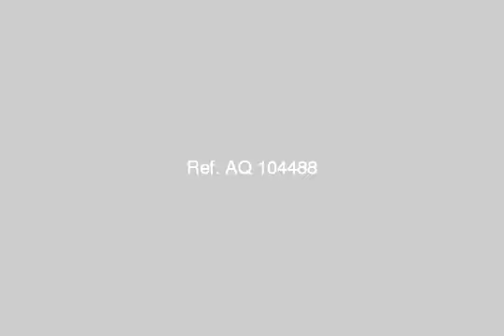Apartment For Sale In El Hanouvel Alexandria - mlseg.com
Apartment For Sale In El Hanouvel Alexandria شقة سوبر لوكس بالديكور روعة مساحة 75متر 2 غرفة وريسبشن قطعتين بشارع ورشة البلاط بالهانوفيل الدور الرابع والعمارة 7 ادوار مدخل رخام وسلالم رخام الغرف كلها على الشارع بناء 2008 (قبل الثورة) عداد كهرباء السعر 80 الف - العجمى الهانوفيل ش ورشة البلاط - Egypt Real Estate | Alexandria | El Hanouvel | Apartment For Sale